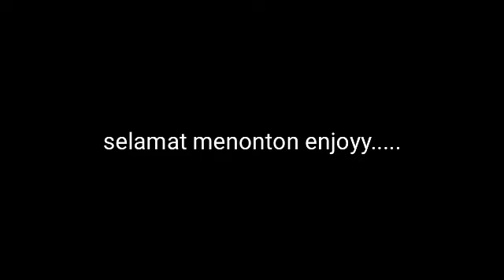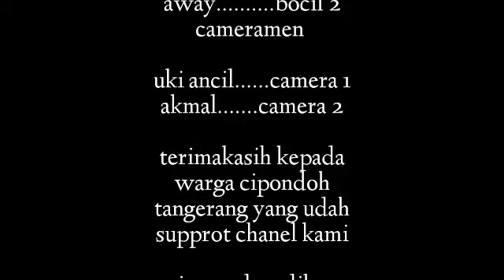Eps.03|VIRUS CORONA APA CONGORNA|FilmPendek